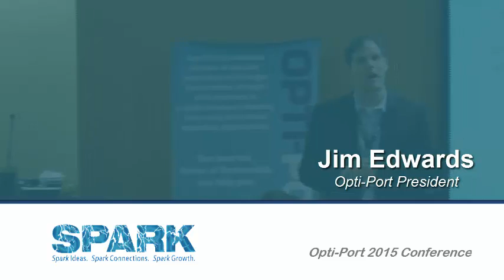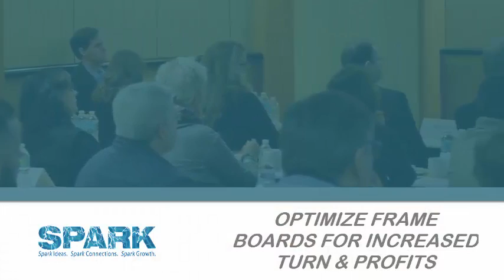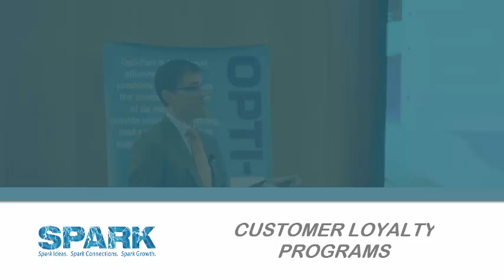Opti-Port's 2015 SPARK Conference at Vision Expo East Recap